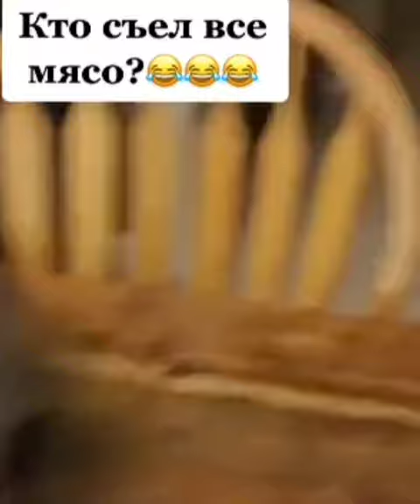Эх Опять Не Прокатило😸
Вам подборка для улыбок!
Хотите посмеяться и получить море позитива! Тогда вам на наш канал!
У нас всегда смешно и Котики! И другие смешные Животные!
Подборка пушистиков, которые заставят вас, если не рассмеяться, то хотя бы улыбнуться! 😁
Не правда ли?

Приветствую всех зрителей моего канала! Меня зовут Олег.